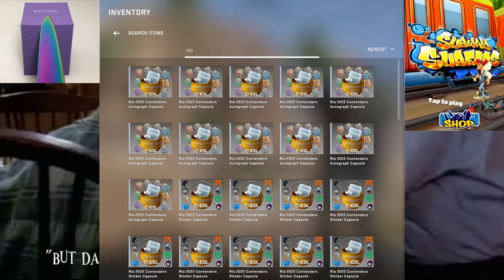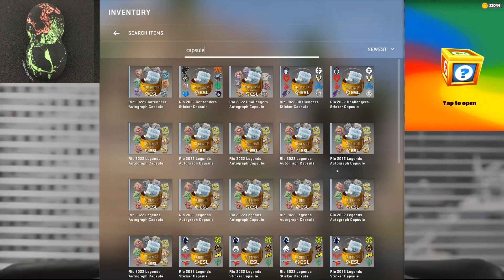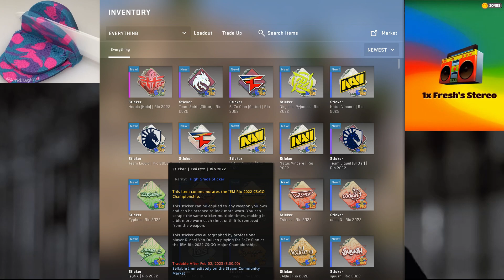Top G Sigma makes mad profit unboxing csgo stickers skins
shoutout to the homies and shoutout to the toppest of gs emory andrew tate the 3rd